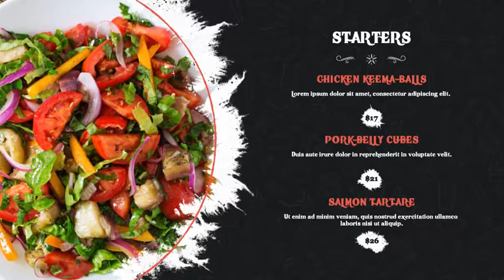Food Menu Promo | After Effects project | Videohive template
• Modular Structure
• Fonts – Hot Pizza